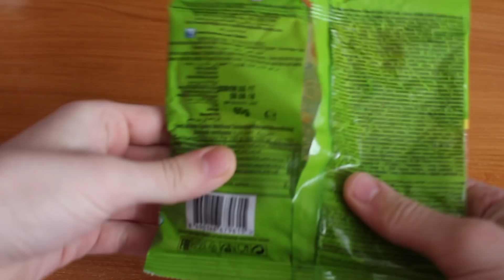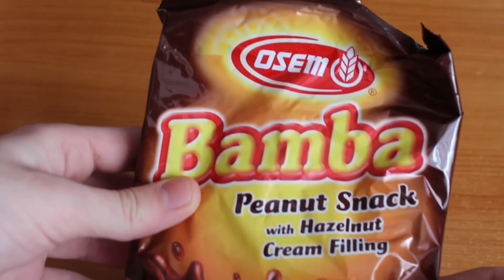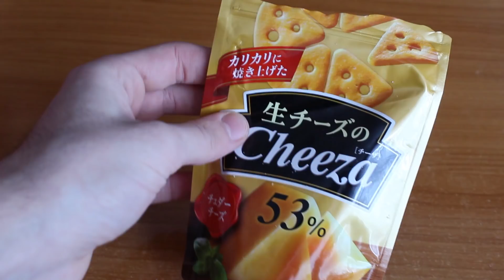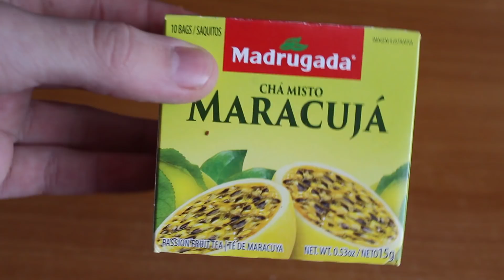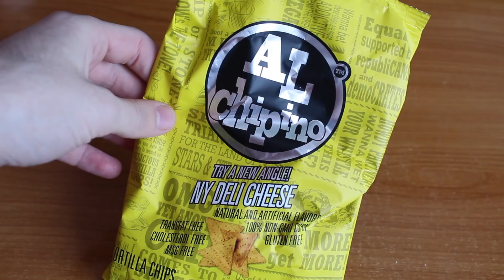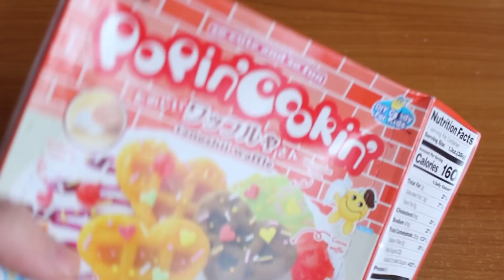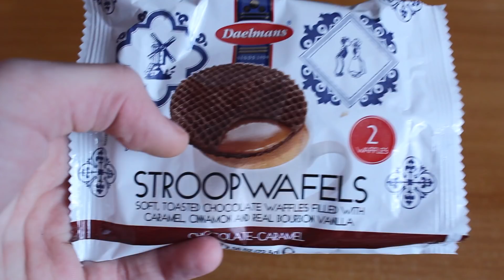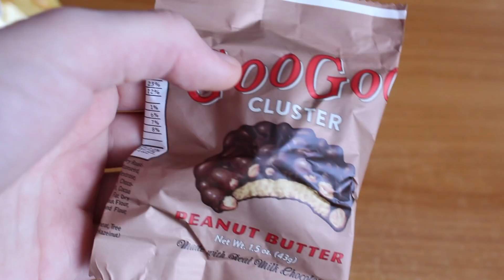UGUŠIO SE OD ČOKOLADE! - Isprobavanje Stranih Slatkiša